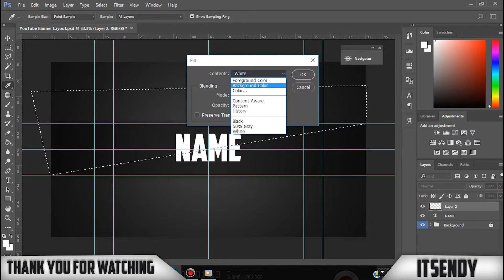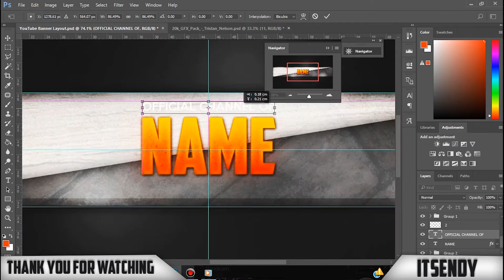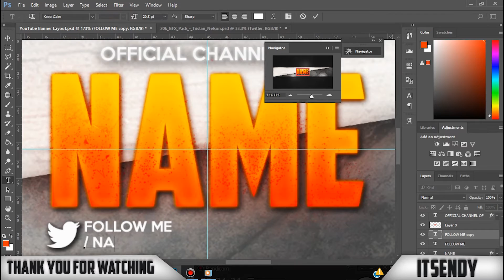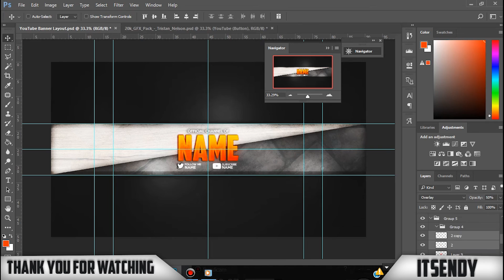⌠Speedart⌡- 2D Banner Template - Free Download!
Enjoy the free banner template ;)